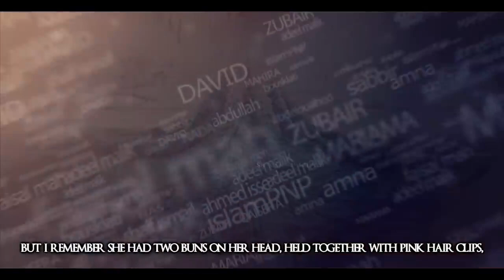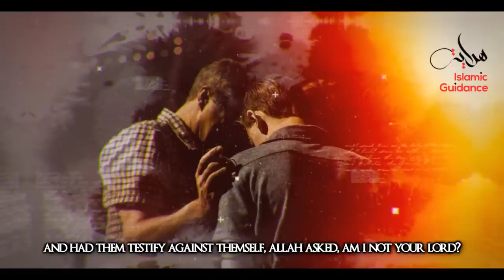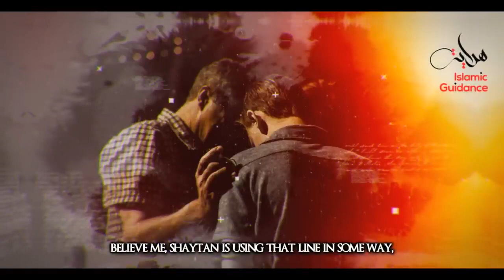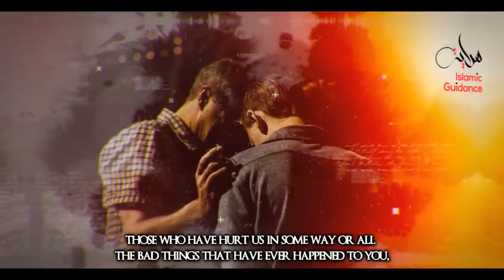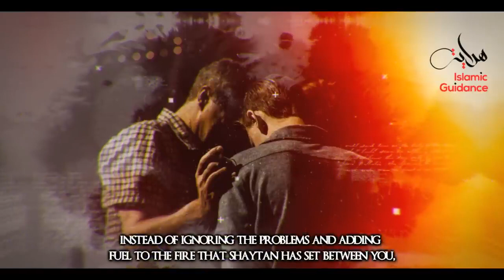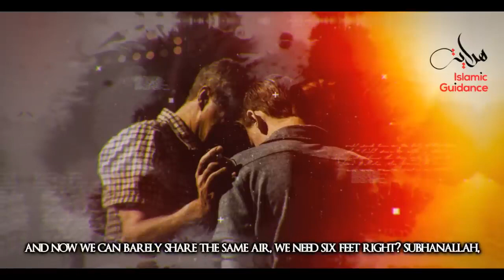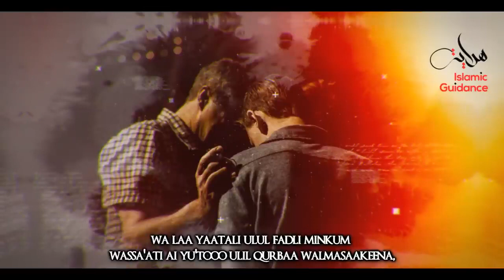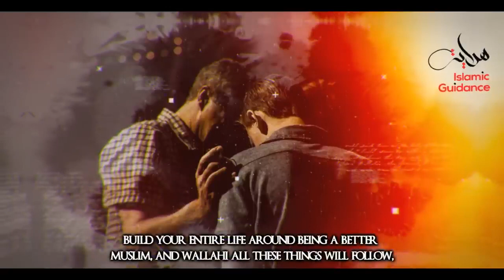Islam - Forgive And Forget